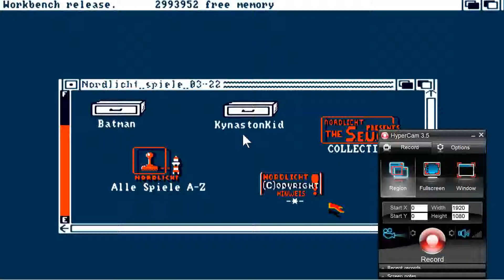AMIGA KYNASTON KID THE SEARCH FOR GREG OCS SEUCK Megahits 3 1994GTI Rhein Main SoftDE!